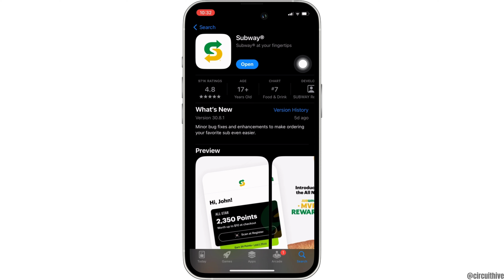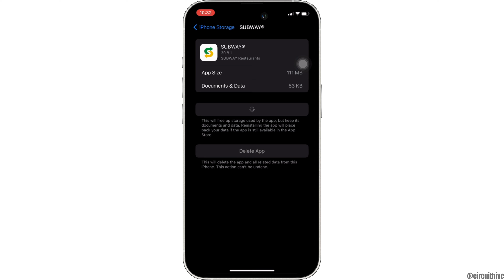Subway App Not Working: How to Fix Subway App Not Working 2024 (iPhone/Android)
Ready to learn how to fix the Subway app not working on your iPhone or Android in 2024? This easy guide provides step-by-step instructions on how to resolve issues with the Subway app. Follow this straightforward process to get the app working without any hassle.

In this tutorial:
0:00 - Introduction
0:15 - Subway App Not Working: How to Fix Subway App Not Working 2024 (iPhone/Android)

Learn how to effortlessly fix the Subway app not working issue on your iPhone or Android in 2024 with this straightforward guide. This video covers the entire process, ensuring you can resolve the issues and use the app smoothly.

Fix your Subway app with ease by following this guide in 2024!